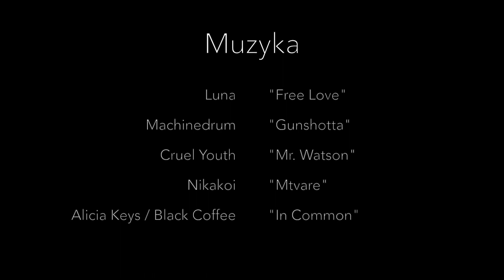[Q&A] Jak wydać książkę? Jak wygląda proces wydawniczy?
Odpowiadam na pytania, które otrzymałam! W jaki sposób wyglądał proces wydawniczy u mnie? Jak wyglądają debiuty co do zasady itp.
No i dużo fajnej muzyki, która jest nieoficjalnym "soundtrackiem" do mojej książki "Porwanie na Planecie Z".

Kinga Rak i "Twarda Oprawa" - ciekawe informacje dla debiutantów

Recenzja Leny Kuran z bloga Klonowe Książki (7/10 na lubimyczytac.pl)

Recenzja Piotra Kopki z bloga Literatura Sautée (7/10 na blogu)

PLAYLISTA:

Luna "Free Love"
Machinedrum "Gunshotta"
Cruel Youth "Mr. Watson"
Nikakoi "Mtvare"
Alicia Keys "In Common" (Black Coffee remix)